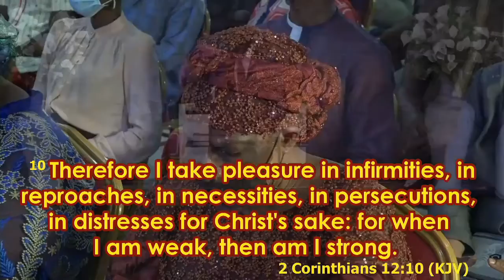Blessed are they that mourn (2)